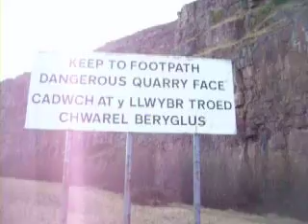a walk across the rainbow bridge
my walk home